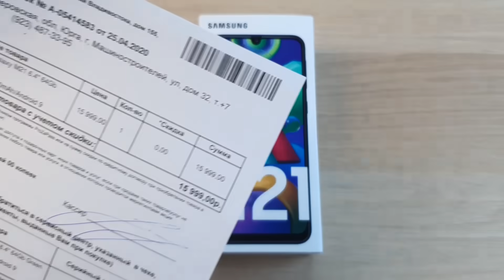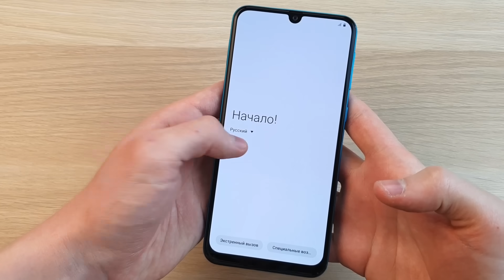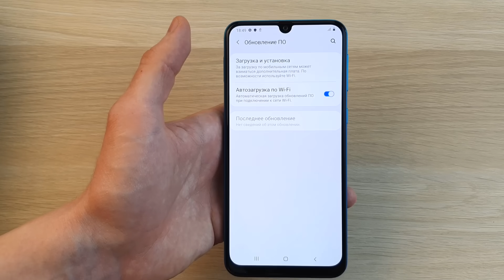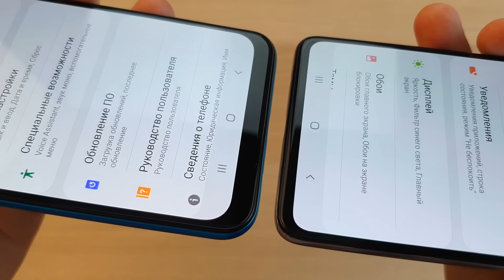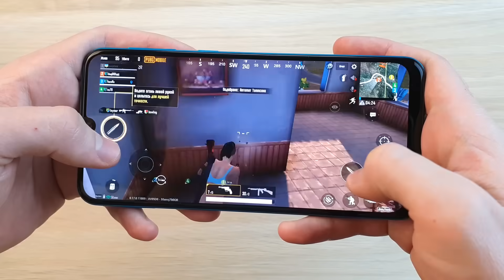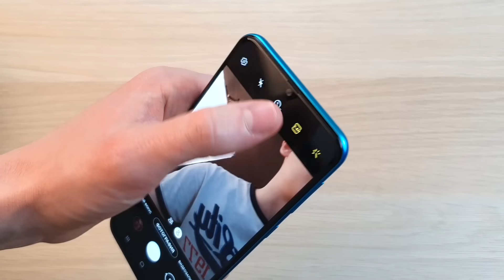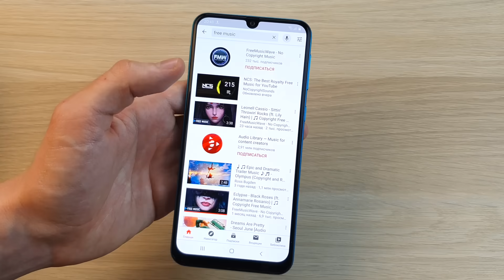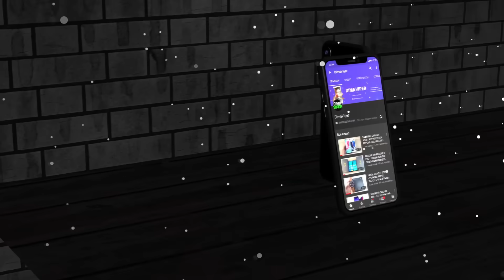SAMSUNG GALAXY M21 - САМСУНГ С САМОЙ БОЛЬШОЙ БАТАРЕЕЙ!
Новый Samsung Galaxy M21 обзор, плюсы и минусы